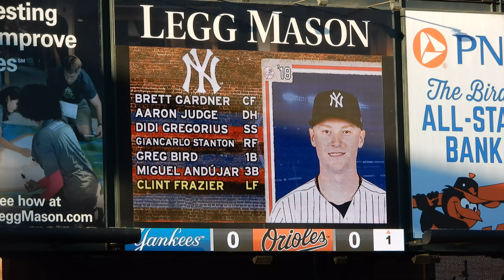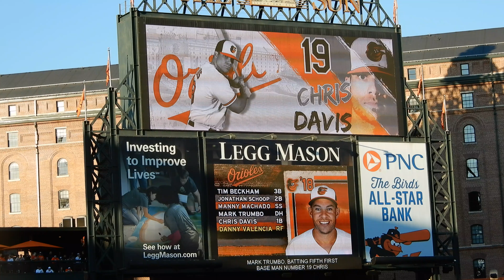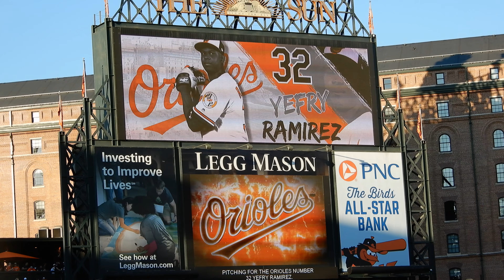New York Yankees vs Baltimore Orioles Starting Lineups 7/09/2018 @ Camden Yards - Game 2